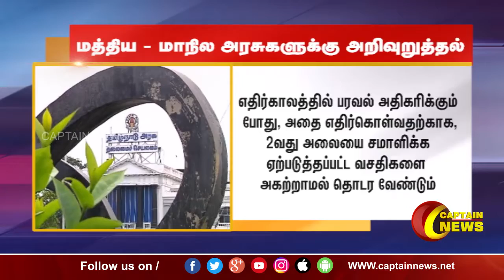கொரோனா 2வது அலையை எதிர்கொள்ள மேற்கொண்ட வசதிகளை அப்புறப்படுத்த வேண்டாம் - சென்னை உயர் நீதிமன்றம்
கொரோனா இரண்டாவது அலையை எதிர்கொள்ள மேற்கொள்ளப்பட்ட வசதிகளை அப்புறப்படுத்த வேண்டாம் என மத்திய - மாநில அரசுகளுக்கு சென்னை உயர் நீதிமன்றம் அறிவுறுத்தியுள்ளது.